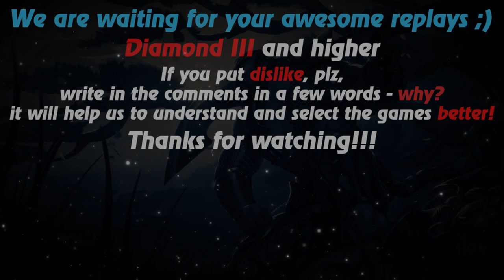HoN replays - Calamity - Immortal - furrylover55 Gold I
Watch a new hon replays by Replays HoN team about Calamity, who makes 20 kills in 20 minutes and wins the map

Game: heroes of newerth, hon
Version: 4.7.6
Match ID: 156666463